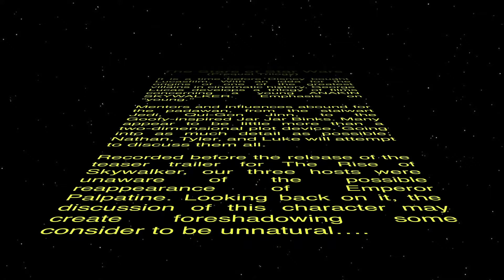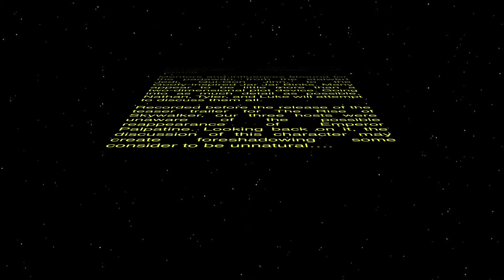The Stars of Star Wars (Prequel Trilogy) | Ignore the Bell Podcast #18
What better way to celebrate Easter Monday than by talking about that guy who reappeared after everyone was sure he was dead? Nathan, Tyler, and Luke discuss Sheev Palpatine and all the other "characters" from Episode I-III of the Star Wars saga!

Purchase Nathan's debut novel on Amazon